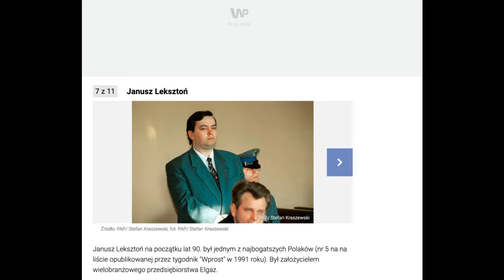Janusz Leksztoń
Janusz Ryszard Leksztoń urodził się 3 kwietnia 1963 r. W latach 90 bywał na liście najbogatszych Polaków. Kolejny dobry znajomy najważniejszego bohatera naszego kanału, de facto biznesmena nr 1 Trójmiasta lat 90 tj. Nikodema Skotarczaka. W swoim czasie Janusz Leksztoń był dobrze znanym biznesmenem.

Janusz Ryszard Leksztoń was born on the 3rd of April 1963. In the '90s he was on the list of the richest people in Poland. He was yet another good friend of Nikodem Skotarczak who is the most important figure of our channel being de facto number 1 businessman in Tricity during the '90s. In his time Janusz Leksztoń was a well known businessman.

Źródła/sources: internet, w tym strony z gazet i stron.
muzyka: fragment utworu Pump Up The Jam - Technotronic.